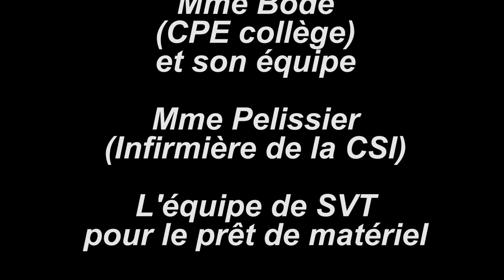Ste Enimie 2019 - CSI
Voyage scolaire de la CSI - Lyon

Élèves de 5ème et de 4ème

Au programme : VTT, Spéléo, Via Ferrata, Rando, SVT, Grands jeux...